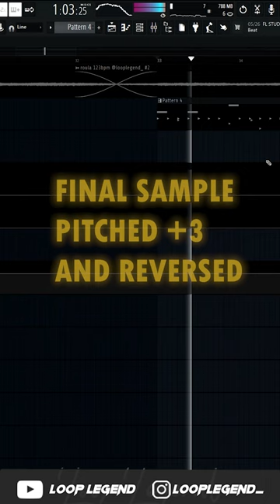how to make hard beats for lil gotit | fl studio tutorial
lil gotit tutorial,how to make dark beat,lil gotit beat tutorial